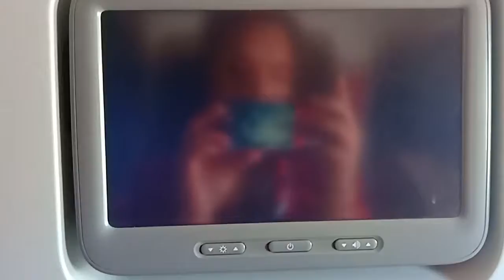Airoplane fly from qatar airport